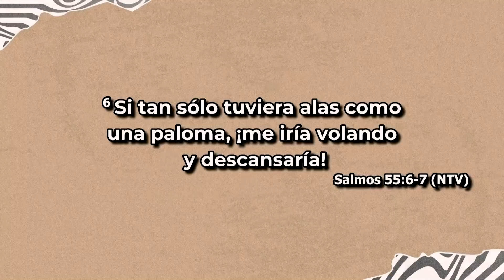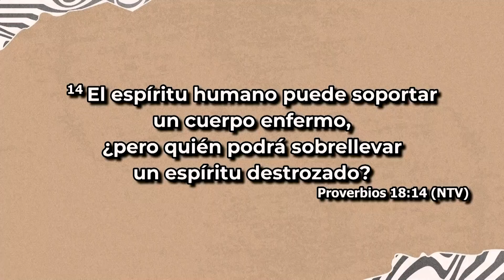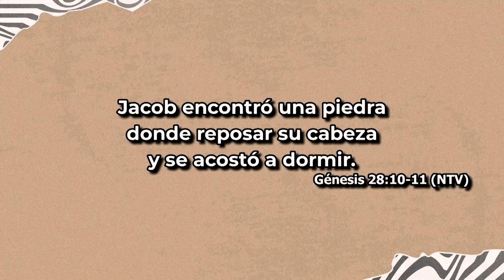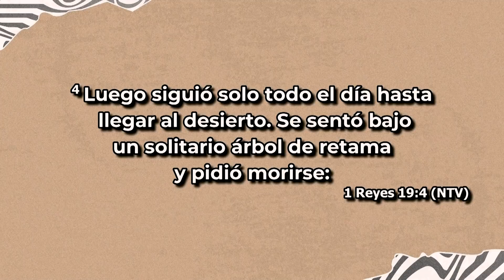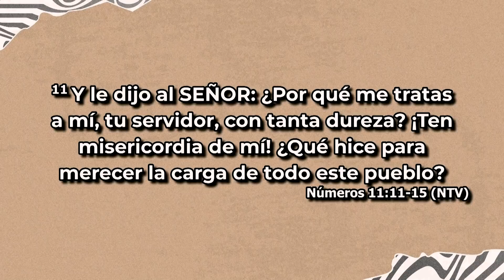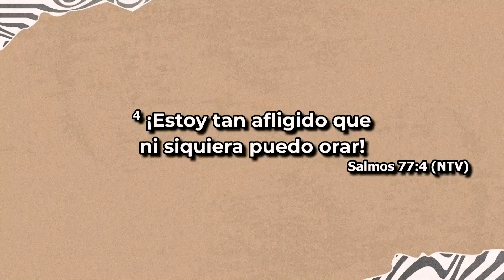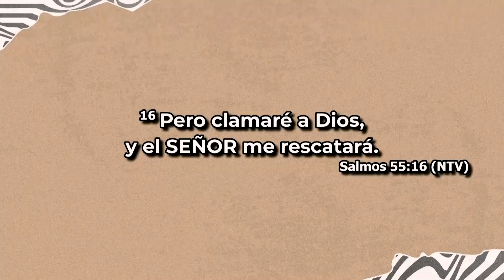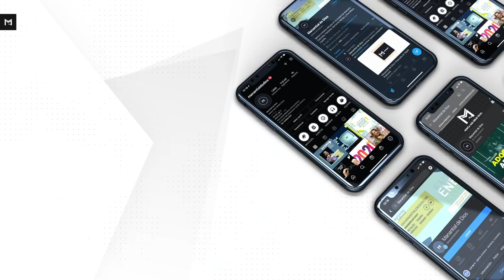Agotamiento Emocional l Bernardo Gómez